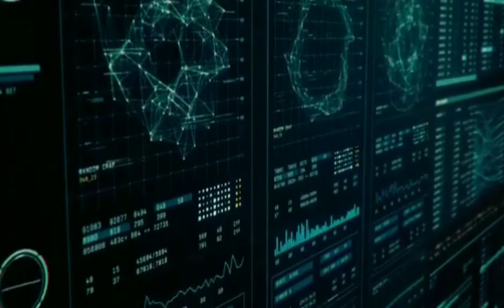ALESSANDRO ZINGRILLO & Patrick Scuro - Ride The Time ( Original Mix )